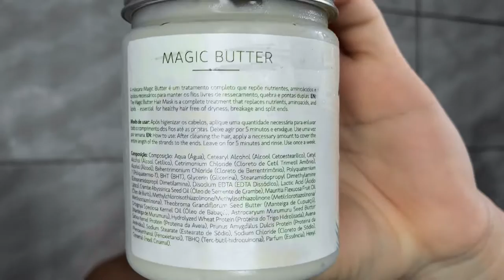Minha rotina pós-praia | André Rodrigues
Oi gente, então na rotina de hoje eu mostrei pra vocês o que eu faço quando chego da praia! Lembrando: se você não possui produtos iguais aos indicados no vídeo busque os que tenham o resultado parecido tá?!